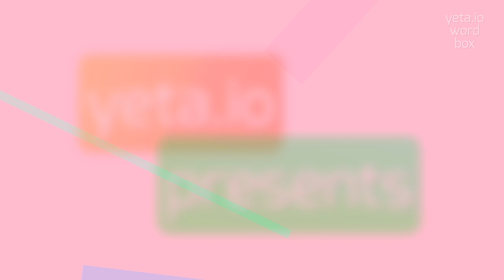MICROSOFTWARE - HOW TO SAY MICROSOFTWARE?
MICROSOFTWARE - The definitive pronunciation guide for Microsoftware in 2023

How do you pronounce 'microsoftware'?
Can you provide alternative pronunciations for 'microsoftware'?
What is the correct pronunciation of 'microsoftware'?
MICROSOFTWARE Meaning And Definition:
Microsoftware is a term that refers to small-scale software applications or programs.
These applications are typically designed to perform specific tasks or provide targeted functionality.
Microsoftware can range from simple utilities or tools to more complex applications that augment or enhance existing software systems.
It is often associated with microservices architecture, where software systems are composed of smaller, independent services that can be easily developed, deployed, and scaled.
MICROSOFTWARE Pronunciation:
To pronounce 'microsoftware', say 'my-kroh-sof-twehr'.
Alternatively, you can say 'my-kroh-soft-wair'.
Use MICROSOFTWARE In Your Speech:
1. I developed a microsoftware application to automate repetitive tasks.
2. Microsoftware has significantly improved the efficiency of our software development process.
3. Many companies are now utilizing microsoftware to create more flexible and modular software systems
Please answer in comments for the most popular MICROSOFTWARE questions:
1. What is the difference between microsoftware and regular software?
2. How can microsoftware benefit software development?
3. What are some examples of microsoftware applications?
4. Are there any limitations to using microsoftware?
5. How can I start creating my own microsoftware?